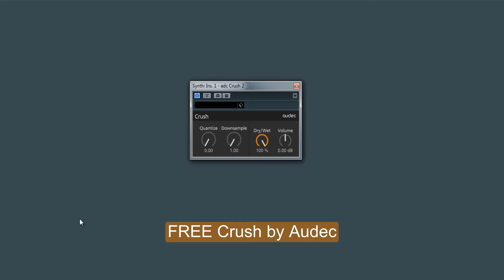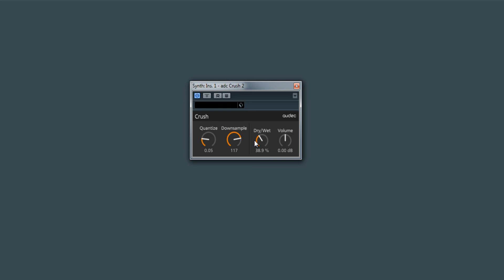FREE Crush by Audec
It is a bit crusher effect that degrades the bit depth and sample rate continuously.